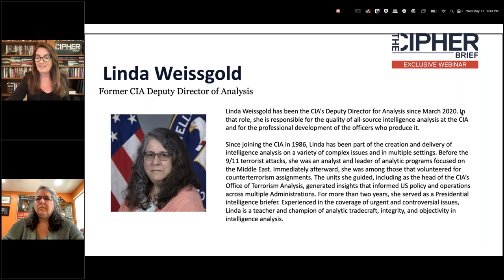Thinking Like a CIA Analyst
In a wide-ranging conversation, former CIA Deputy Director for Analysis Linda Weissgold offers up fascinating insights into what makes for good analysis, how artificial intelligence factors-in, and the very nature of how the agency itself is (and should be) changing.